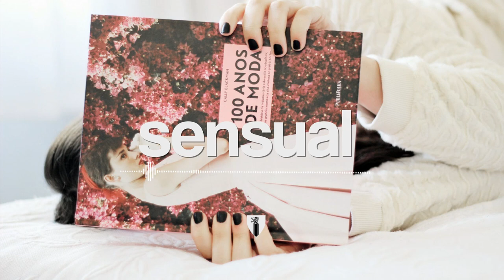Trails And Ways - Nunca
Summer feelings! ♥

The goal of our channel is to promote the creators of music to get more attention to their music and to make them it worth of their effort. If you are a creator of one of the video's we've uploaded and you do not want us to use one of your creations, please email me or send me an inbox so I can remove the video, all the copyright goes to you, that's why everyone's linked in the description, audio and visuals! We do not want trouble or YouTube warning strikes, but fair sharing and making your day just a little bit better. Thank you. ♥